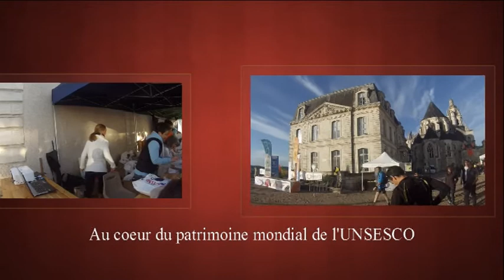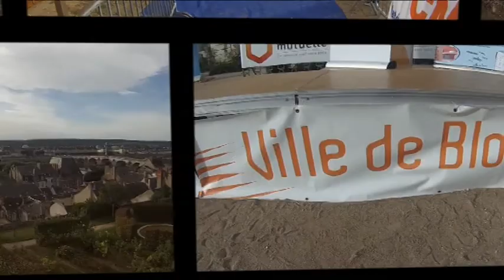Infosport-Loiret TV Trail Urbain de Blois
Ils ont tous adoré ça ! Une course très difficile dans un cadre magnifique : le Trail urbain organisé par Génération Trail, dimanche 8 septembre matin dans les rues de Blois, a fait l'unanimité.